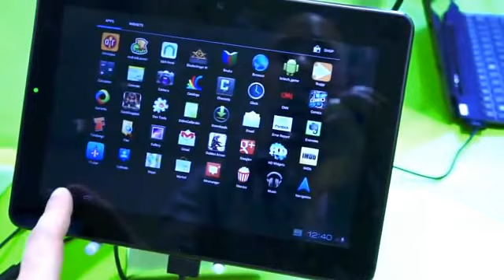ZTE PF 100 hands-on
Do you want to have free itunes music ?
you will have all